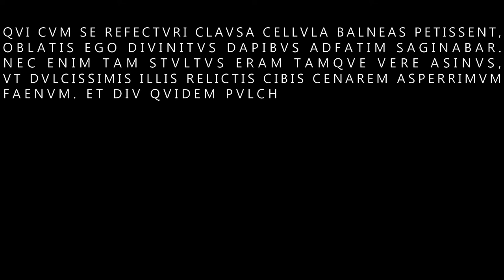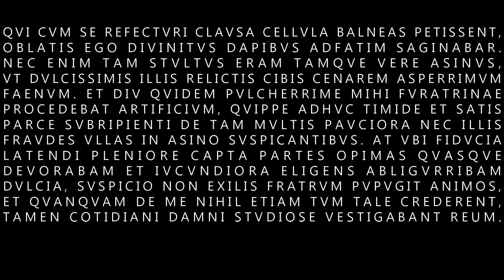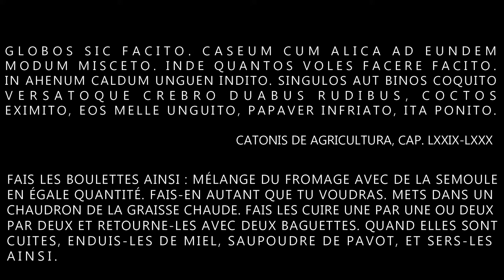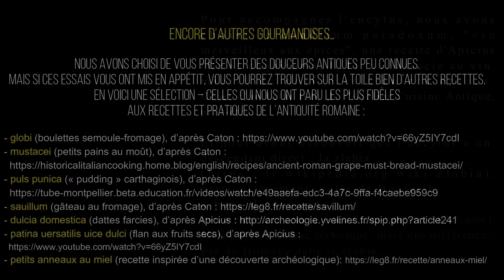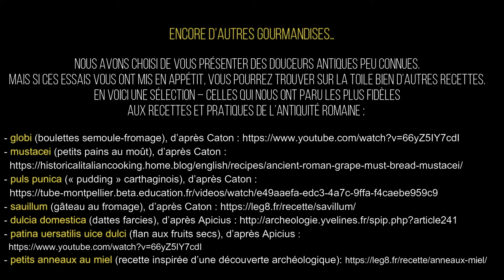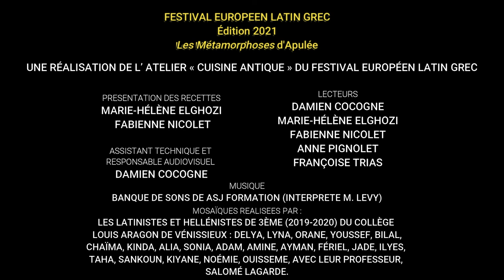Tutos cuisine antique n°2 : les pâtisseries de Lucius - FESTIVAL EUROPEEN LATIN GREC 2021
Tutos cuisine antique n°2 : les pâtisseries de Lucius, ou comment cuisiner hameçons, petits lézards, encytus et pain miellé par l’atelier Cuisine Antique du Festival
FESTIVAL EUROPEEN LATIN GREC 2021

Une fois métamorphosé en âne, le héros des Métamorphoses d’Apulée n’en garde pas moins une irrésistible appétence pour la bonne chère et les plaisirs de la table. Ainsi au livre X, lorsque ses nouveaux maîtres, pâtissier et cuisinier de leur état, s’absentent pour aller aux bains, notre gourmand en profite-t-il pour se délecter de diverses douceurs, parmi lesquels « hameçons », « petits lézards », et « nombreuses friandises au miel ». Si elles étaient sans aucun doute familières aux lecteurs d’Apulée et aux gourmands de l’empire romain du 2e siècle après J.C., ces pâtisseries ne manquent pas de susciter notre curiosité : en quoi consistaient-elles précisément ? Et comment les confectionnait-on ? Quelques hypothèses de réponse seront proposées à partir de recettes empruntées aux auteurs antiques et réalisées de façon expérimentale. Chacun pourra ainsi à son tour passer aux fourneaux et se régaler comme Lucius après avoir concocté hameçons et petits lézards, encytus et pain miellé !